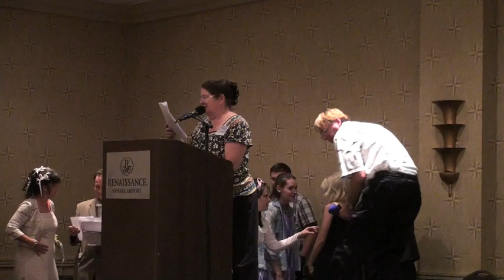Dark Shadows Festival 2009 gala skit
Dark Shadows fans recreate the scene where Elizabeth Collins Stoddard is nearly forced to marry the cad, Jason McGuire. Aptly cast! :)